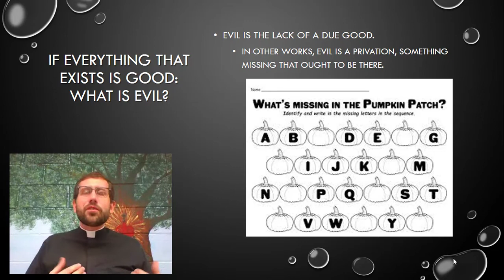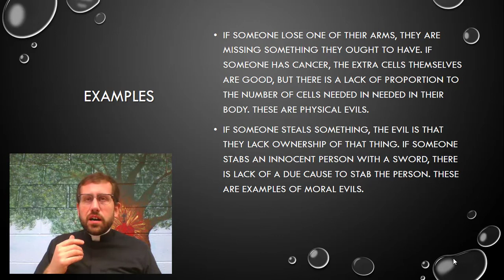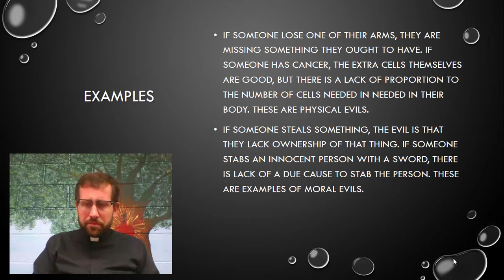Evil and the Fall, Part 2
Evil is the lack of a due good.